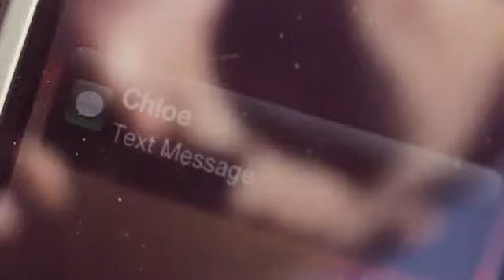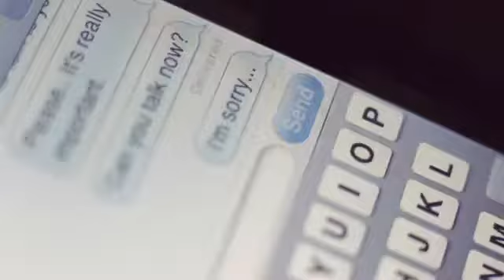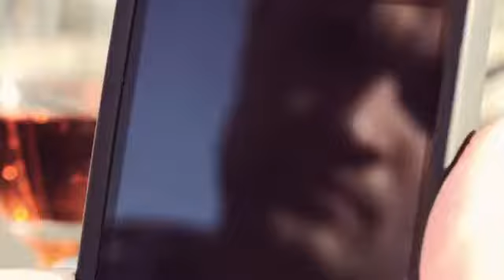Against All Evil Wake Up Official Video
Against All Evil - Wake up